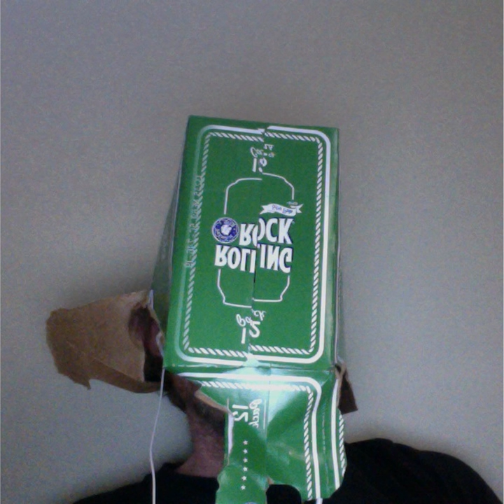Dishwasher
Dishwasher · John Shields

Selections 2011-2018